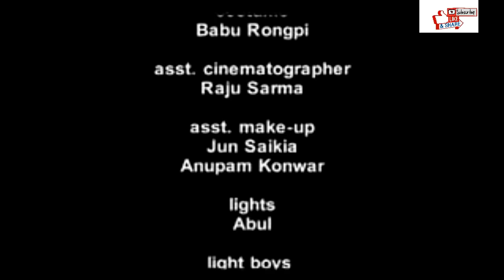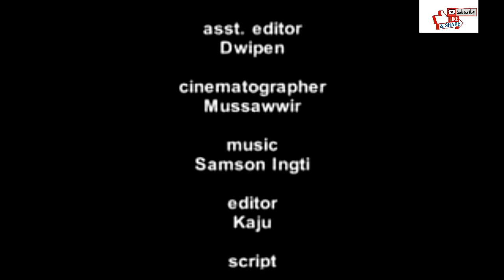sambepo karbi film hd 720 p on karbi music entertainment